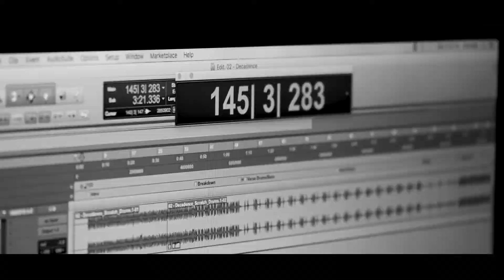Recording BABEL (Drums 01) - March 2019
Recording BABEL with Chris Common at Brainville in El Paso, TX. New album coming 09/30/2019.